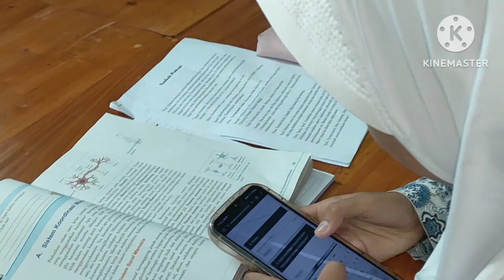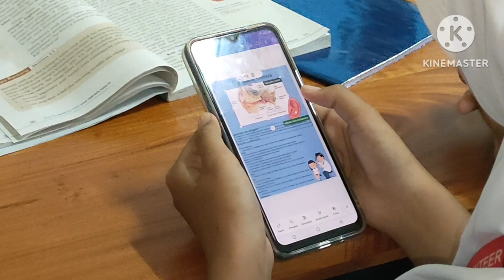PAMAN KOSASI Penerapan Alur Merdeka Menggunakan Canva Kolaborasi pada Pembelajaran Sistem Koordinasi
Video ini merupakan penugasan pada kegiatan pembatik level 2 tahun 2024
Video merupakan penerapan alur MERDEKA dalam pembelajaran, yaitu:
M : Mulai dari diri
E : Eksplorasi Konsep
R : Ruang Kolaborasi
D : Demontrasi Kontekstual
E : Elaborasi Pemahaman
K : Koneksi antar Materi
A : Aksi Nyata
Alur tersebut disajikan dengan memanfaatkan sarana TIK berikut penggunaan aplikasi yang mendukung pembelajaran.